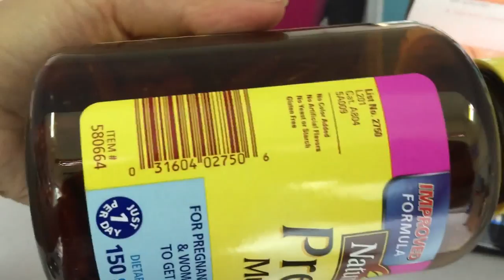[REVIEW] Thuốc bổ cho bà bầu Nature Made Prenatal Mutil DHA loại150 viên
Thuốc bổ cho bà bầu Nature Made Prenatal Mutil DHA loại150 viên

Tên sản phẩm: Thuốc bổ cho bà bầu Prenatal Mutil DHA 150 viên
Quy cách đóng gói: 150 viên/Hộp
Hãng sản xuất: Nature Made
Xuất xứ: Mỹ

Công dụng sản phẩm:

Bổ sung đầy đủ các loại vitamin và các khoáng chất cần thiết để tăng cường sức khỏe cho mẹ trước khi mang thai.
Giúp thai nhi ổn định, phát triển khỏe mạnh toàn diện, nhất là thị giác và não bộ, thần kinh của bé.
Ngăn ngừa những khuyết tật bẩm sinh có thể xuất hiện ở thai nhi.
Duy trì ổn định sức khỏe tim mạch và huyết áp của mẹ trong suốt thai kỳ.
Hạn chế tình trạng ốm nghén, mẹ ăn uống ngon miệng hơn và giúp tăng cường sức khỏe.
Hướng dẫn sử dụng:

Dùngthuốc bổ cho bà bầu Nature Made cho phụ nữ đang mang thai và cho con bú. Uống 1 viên thuốc bổ bà bầu/ngày sau bữa ăn.